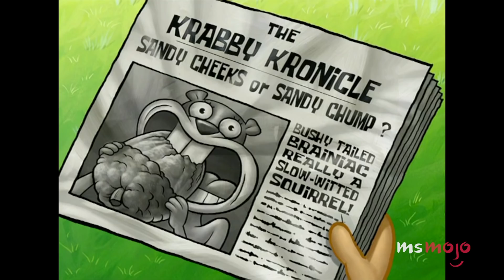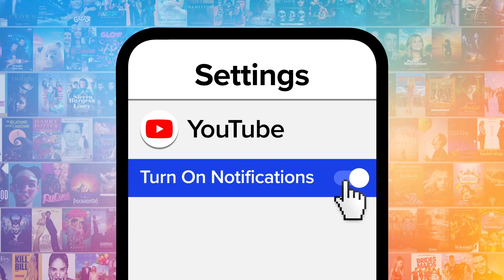Top 10 Times SpongeBob SquarePants Tackled Serious Issues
It's mostly silly, but sometimes "SpongeBob" tackled serious issues. Our countdown includes anxiety, toxic masculinity, depression, and more! Which serious issue do YOU think "SpongeBob" tackled the best?